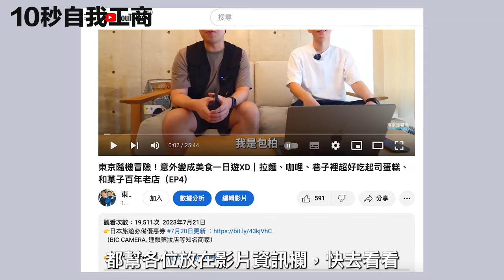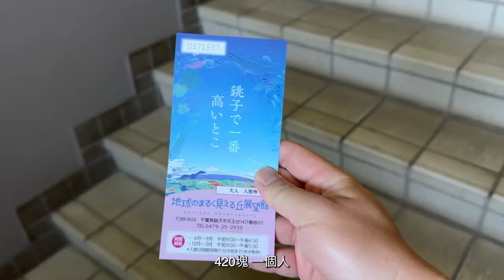超好吃黑鮪魚、360度觀景台、超適合東京近郊一日遊景點『千葉銚子』｜東京上班族休假日常｜EP11